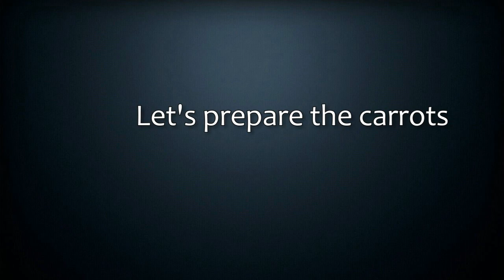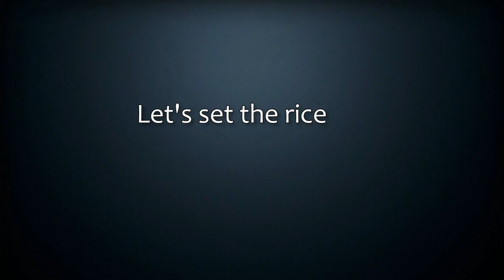അഫ്ഗാനി/കാബുളി പുലാവ് റമദാൻ സ്പെഷ്യൽ | Iftar Special Afgani Pulav | Kabuli Pulav | Recipe : 95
ആവശ്യമുള്ള സാധനങ്ങൾ :

ചിക്കൻ    - 750 g
സവാള    - 2
വെളുത്തുള്ളി   - 6  വലിയ അല്ലി
പച്ചമുളക്    - എരിവ് അനുസരിച്ചു [അഫ്ഗാൻ കാർ ഇത് ചേർക്കില്ല, എനിക്ക് ഇത് ചേർക്കാതെ പറ്റില്ല ;)]
ഗരം മസാല  - 1.5 ടീസ്പൂൺ
ഏലക്ക പൊടി  - അര  ടീസ്പൂൺ
എണ്ണ   - അര കപ്പ്
വെള്ളം   - 2.5 കപ്പ്
ഉപ്പു

ബസുമതി അരി   - 2 കപ്പ്
കാരറ്റ്  - 3 നീളത്തിൽ അരിഞ്ഞത്
കറുത്ത മുന്തിരി  - 1 കപ്പ്
പഞ്ചസാര   - 1 ടേബിൾസ്പൂൺ